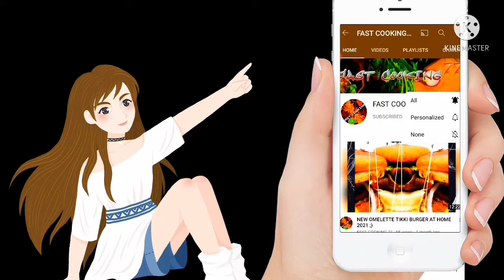How to make eggless sponge chocolate cake at home || हाउ टू मेक स्पंज केक एट होम || cake recipes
Today I am going to make tasty and yummy sponge bread nut cake in very simple and easily steps at home , its very nice recipe :)
for more content like this: